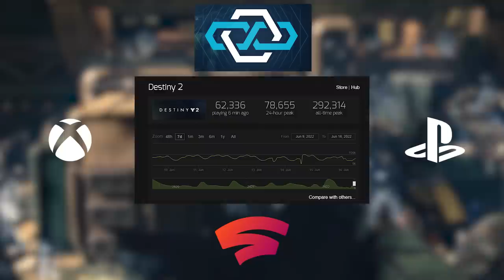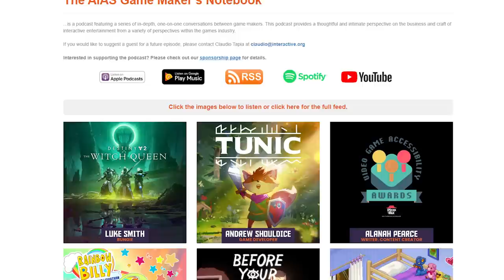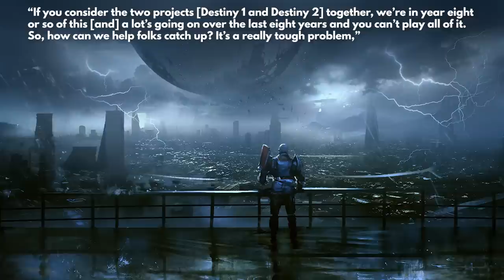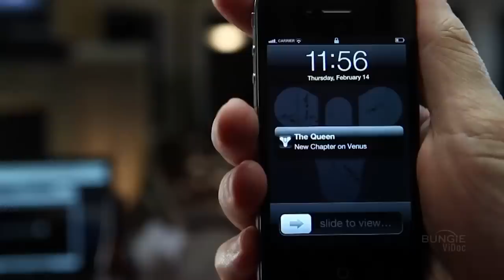DESTINY’S NEXT SAGA! Expanding, Rebooting The Franchise and Solving Destiny's Biggest Issues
Hey Guardians! Today we analyze recent dialogue from Luke Smith regarding Destiny’s next franchise! Bungie is looking to re-ignite the engines after the Light and Dark saga and expand Destiny to other forms of games, media and entertainment!

“Destiny 2 Saga”
“Destiny 3”
“Destiny 2 Light And Dark Sage”
“Destiny New Saga”